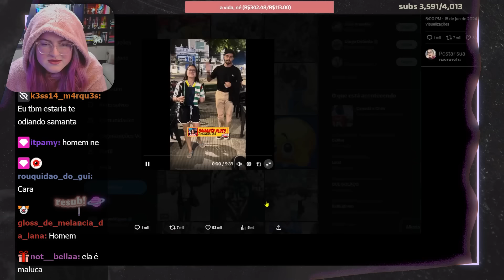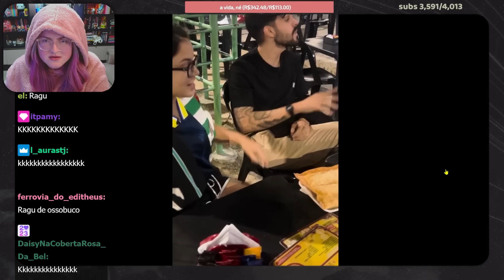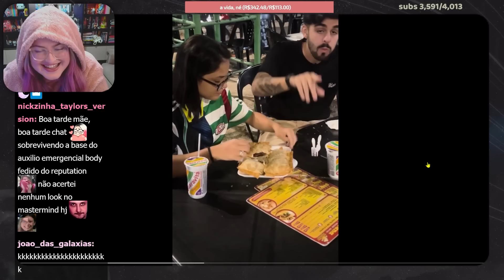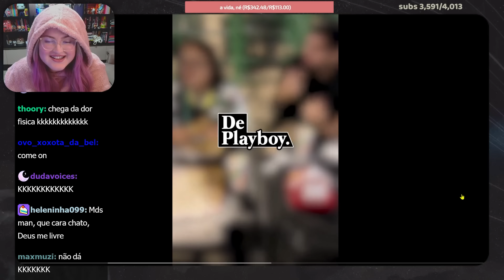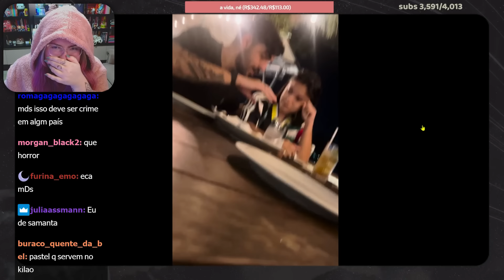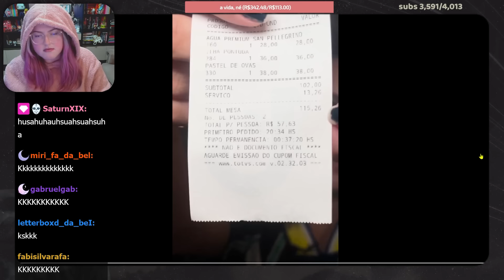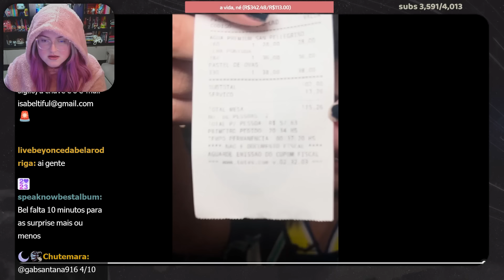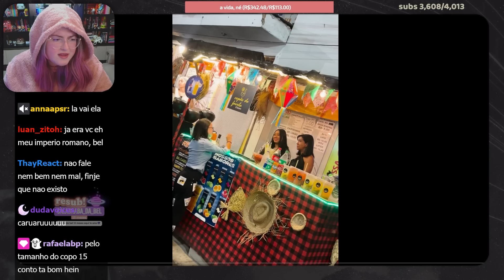REAGINDO A SAMANTA ALVES - DI CRIA E DE PL4YB0Y - PASTEL | Cortes da Bel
mais um di cria e de pl4b0y da nossa lendária samanta alves pra conta